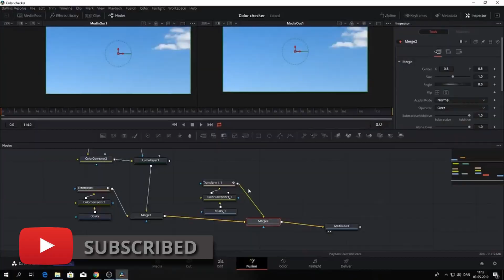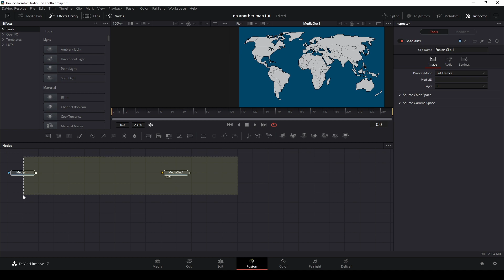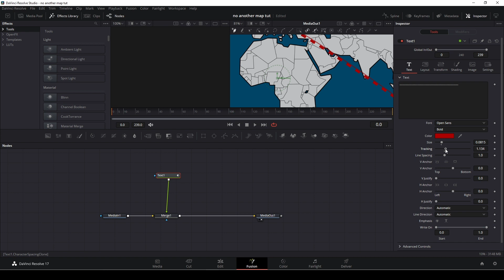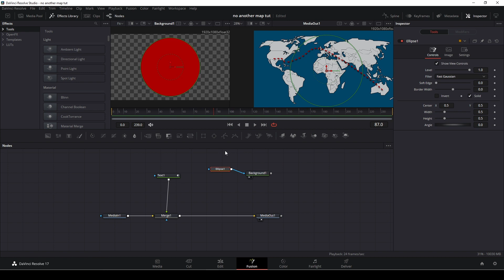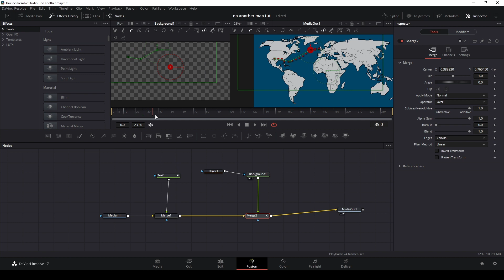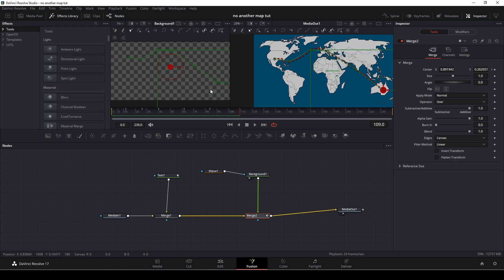The Simplest Travel Map Effect YOU WILL EVER LEARN in Davinci Resolve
Sorry I know NOT another travel map effect Davinci Resolve tutorial but this is so easy to make . Also take a look at this tutorial

00:00 Intro
01:16 Getting started
03:37 Animation
04:41 One extra Thing To Do